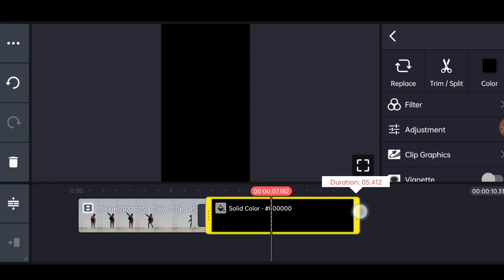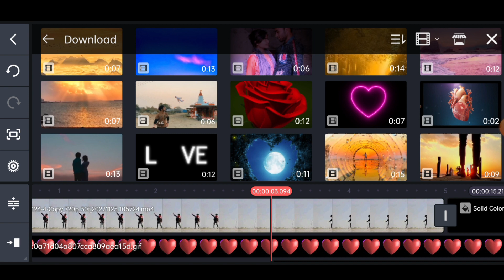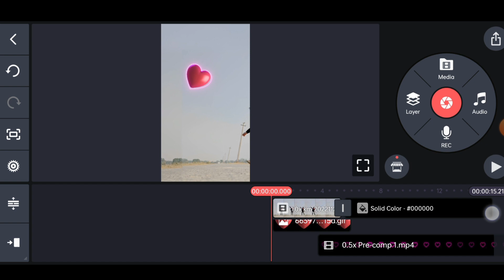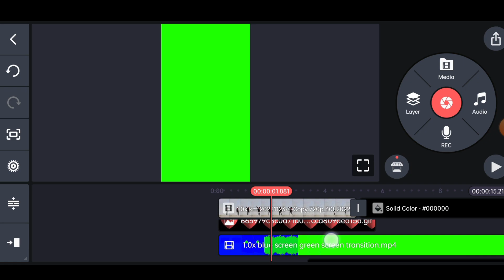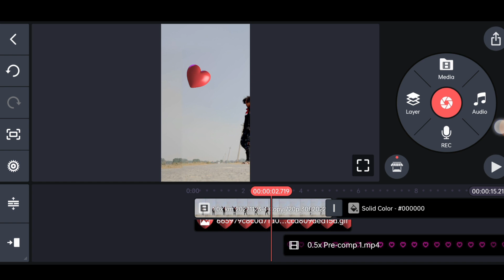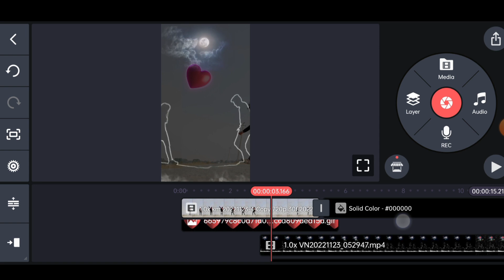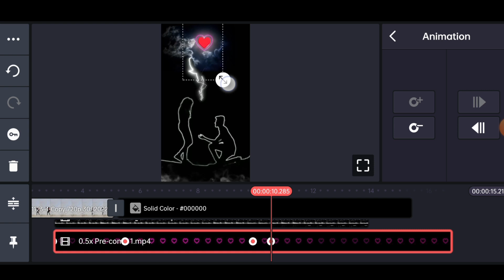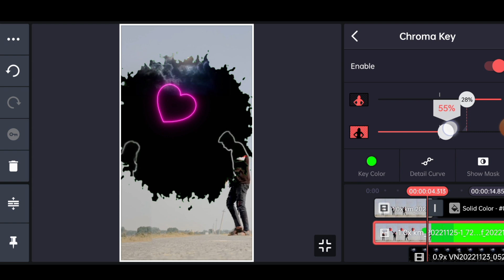Mera Dil Ye Pukaare Aaja | Khatarnak Video Editing VFX tutorial By Tech Arman